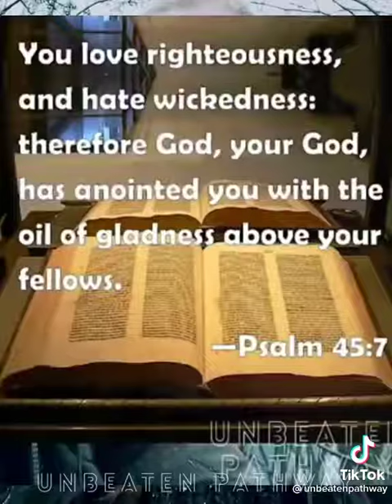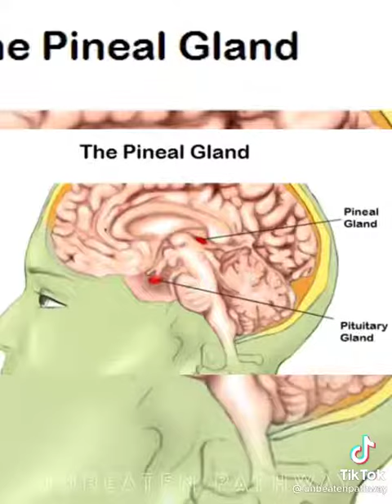the promised land. God's Kingdom. the pineal gland. 💜🌠🌟